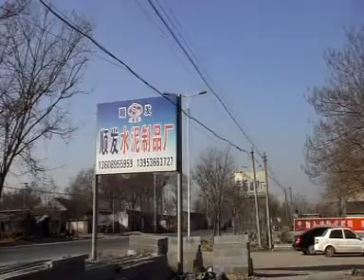Whole process of small machine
Dear Sirs,

I am Rita from Shandong Xingyu mechanical technology company.

Our main products are:
Precast concrete hollow core floor slab making machine, Lightweight wall panel making machine, Fence panel making machine, H beam making machine, T beam making machine, Lintel making machine, Column making machine, Slipformer, etc.
We can also design and export some other supporting machines or accessories like crane、forklift、mixing plant、anchors、plastic film、casting bed、steel wires, etc.

So, any questions or other requirement on our machines can tell me!
Best wishes,
Ms. Rita
Skype: ritasmile123